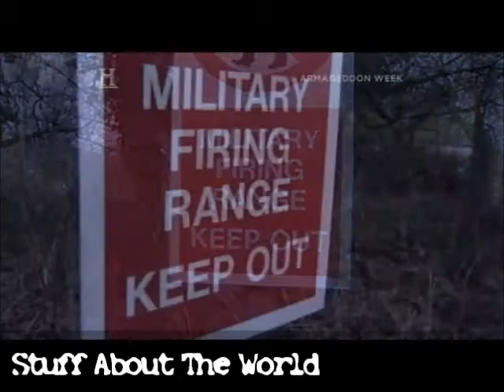Life After Humans - Part 4 of 6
Life After People is a television documentary series where scientists and other experts speculate about what the Earth might be like if humanity no longer existed, as well as the impact humanity's disappearance might have on the environment and the artificial aspects of civilization. The program premiered as a two hour special on January 21, 2008 on the History Channel which served as a de facto pilot for the series that premiered April 21, 2009.

The program does not speculate on how humanity may disappear, only that it has, and that it has done so suddenly, leaving everything behind including household pets and livestock that have to fend for themselves. The rest of the speculation is based upon documented results of the sudden removal of humans from a geographical area and the possible results that would occur if humanity discontinues its maintenance of buildings and urban infrastructure.